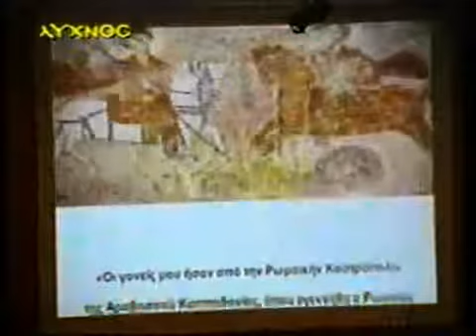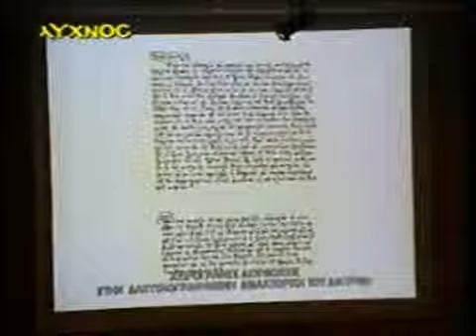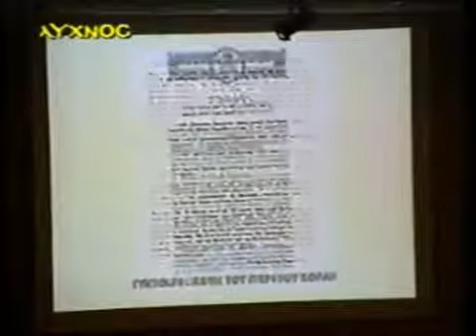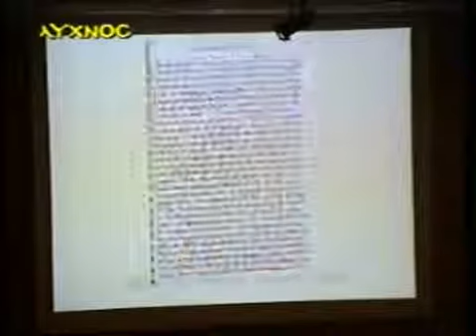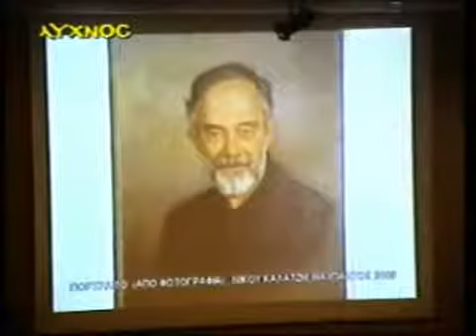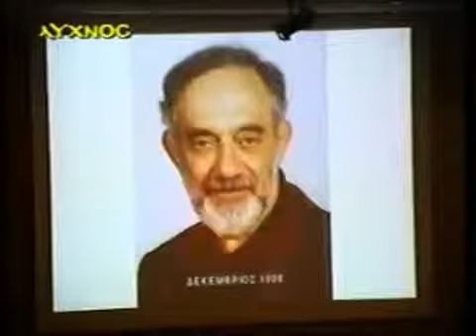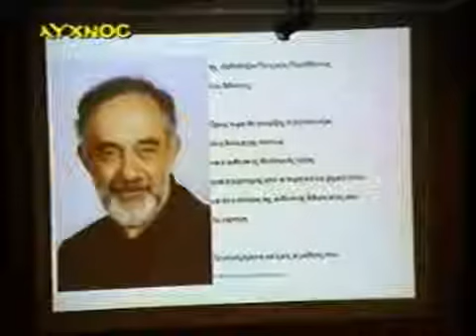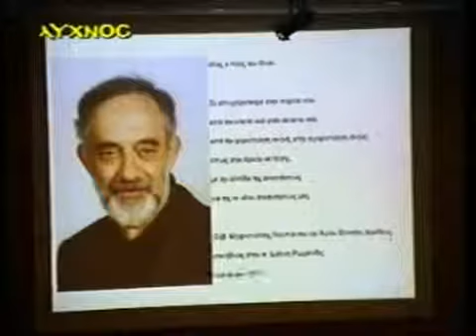Ὁ π. Ἰωάννης Ρωμανίδης καὶ ἡ «Ἐμπειρικὴ Δογματική» 19 Ἰανουαρίου 2011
Παρουσίαση τοῦ ἔργου "Ἐμπειρική Δογματική κατά τίς προφορικές παραδόσεις τοῦ π. Ἰωάννη Ρωμανίδη" τοῦ σεβ. Μητροπολίτου Ναυπάκτου κ. Ἱεροθέου στήν Στοά τοῦ Βιβλίου, Ἀθήνα. 19 Ἰανουαρίου 2011.